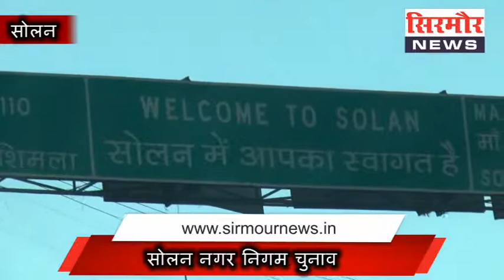कुलभूषण गुप्ता फिर से चुनावी मैदान में, जनता का मिल रहा भरपूर समर्थन